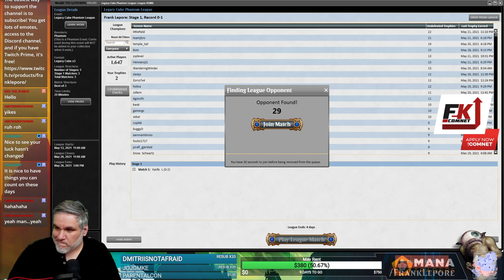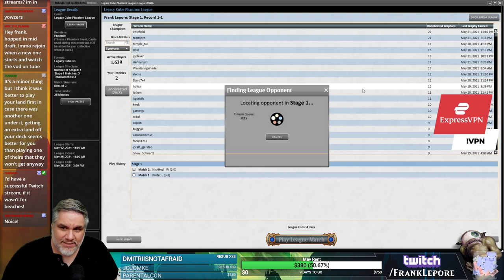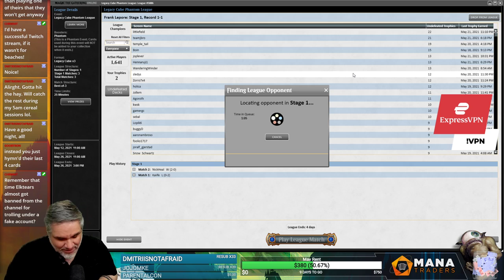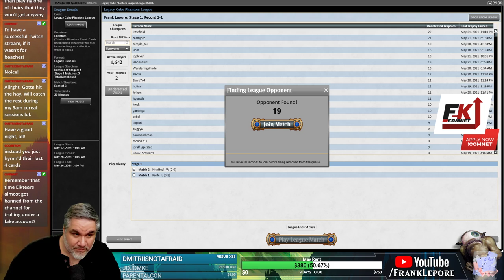Legacy Cube Draft #9 - 5/24/21 | Magic Online